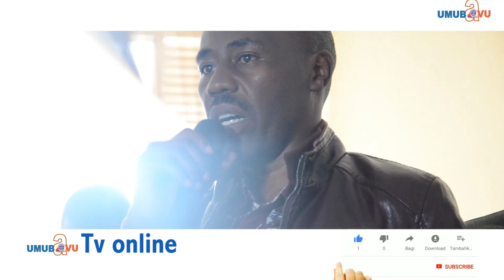Ibibazo by'amazi bizarangira ryari || Abanyamakuru wahase ibibazo WASC ibura icyo ivuga iyumvire